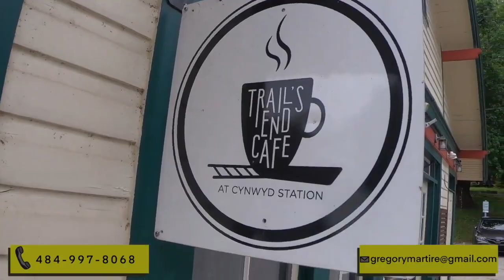Living in Bala Cynwyd PA Full Vlog Main Line Philadelphia Tour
Living in Bala Cynwyd PA Full Vlog Main Line Philadelphia Tour of the City has everything you need to know about living in one of Main Line Philadelphia's best towns. This is the #1 video to find Main Line towns to live in Pennsylvania. Bala Cynwyd PA is the first town we are stopping in this series. Come and see the Philadelphia Main Line towns and some hot-spots with the locals. See why Ardmore is one of the best main line towns to live in. A local expert, Gregory walks the streets of the most historic suburbs in the U.S. See and live like the residents through the lens of Gregory's camera. We want to be your resource for our beautiful and historic areas.

📲 We have so many people contacting us who are moving here to the Main Line area of Pennsylvania and we ABSOLUTELY love it! Honestly, if you are moving or relocating here to Pennsylvania, Delaware or New Jersey, we can make that transition so much easier on you!!